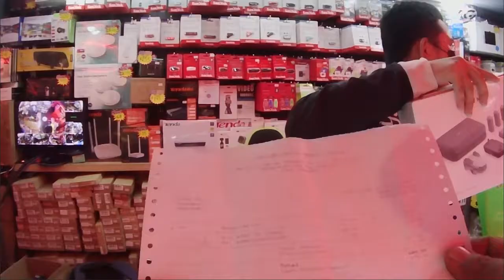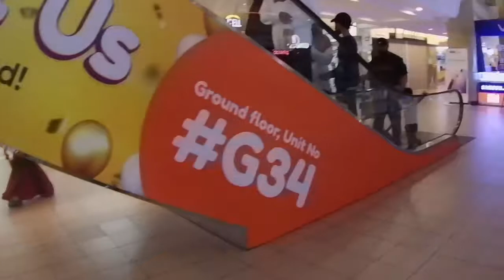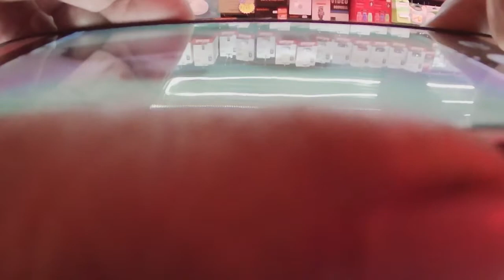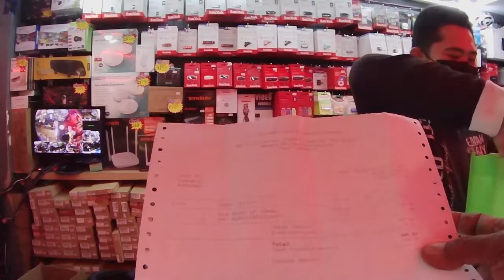DRONE DJI MINI SE - JALAN - JALAN KE MALL GADONG, BELI SATU BUAH, DRONE DJI MINI SE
Assalamualaikum W.R.T
Salam Sejahtera

Kapada anda yang menonton Video ini
semoga dalam keadaan sihat sentiasa bersama keluaraga tersayang. Aamiinn..

Per : JALAN - JALAN KE MALL GADONG, BELI SATU BUAH,

Betarikh : 19 Jun 2022

Hari : Jumaat

Bertempat : Mall Gadong, Bandar Seri Begawan. Brunei Darussalam

Saudara Saudari dan Sahabat-sahabat yang menonton video ini saya ucapkan berbanyak terima kasih.

Tujuan kita membuat video ini, semata-mata untuk mengkongsikan kepada anda sebagai tontonan semata-mata

Sekira nya ada kata yang menyinggung perasan mana-mana pihak atau yang berkenaan dengan video ini saya mohon kemaafan.

Apapun kekurangan dalam video saya ini, saya mohon maaf dan saya terima teguran yang boleh membina kearah kebaikan bersama.

Jika anda menonton video ini saya ucapkan terima kasih kerana telah menyokong agar kita bersemangat meneruskan pengambaran yang berlainan tempat dan mudah-mudahan anda akan terhibur setelah
menonton video ini.

Alhamdulillah

Saya, Ali Ahad mengucapkan terima kasih kepada anda semua yang
telah sudi menonton video saya sebagai hiburan sahaja.

saya lebih bersemangat meneruskan pengembaraan akan mendatang